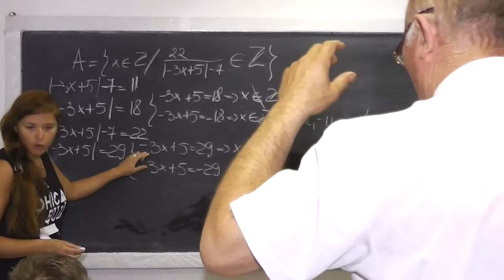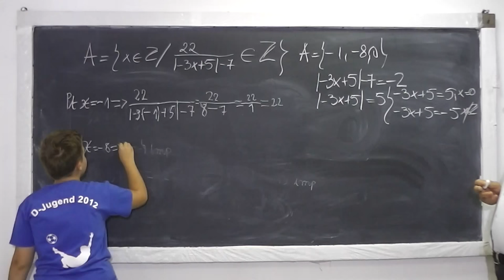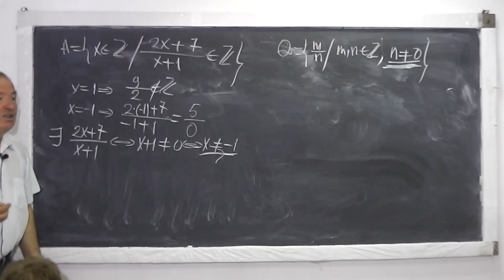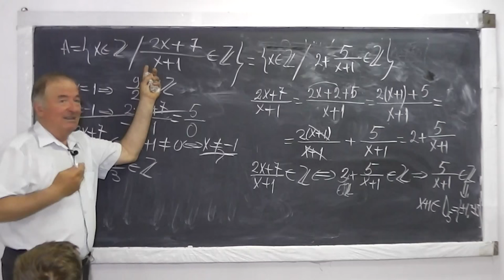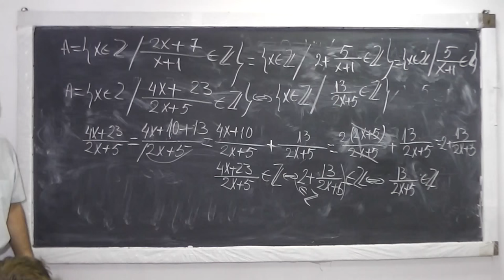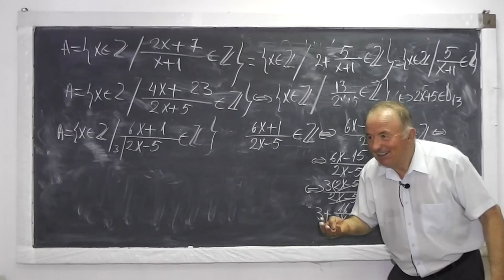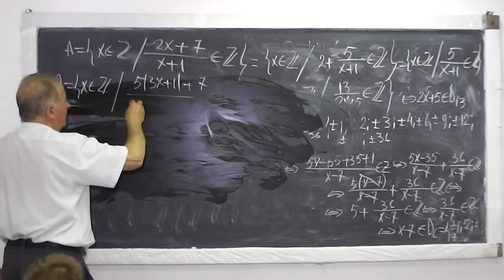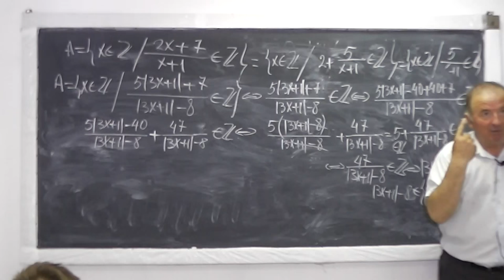1/2 Lectia 556 - Aflarea elementelor unei multimi cand o fractie devine numar intreg - Aplicatii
Daca lectia va este utila, as aprecia un Like sau Share - In aceasta lectie de matematica rezolvam si discutam o serie de exercitii care presupun aflarea elementelor unei multimi cand o fractie devine numar intreg. Daca lectia va este utila, as aprecia un Share sau Like - VIDEO MATEMATICA cu Proful Online sau cautati pe Google: profu online Ioan Ursu

- 1/2 Lectia 556 - Aflarea elementelor unei multimi cand o fractie devine numar intreg - Aplicatii
- 2/2 Lectia 556 - Aflarea elementelor unei multimi cand o fractie devine numar intreg - Aplicatii
- Lectia 556 - Aflarea elementelor unei multimi cand o fractie devine numar intreg